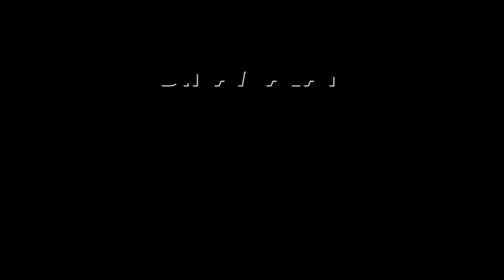எங்க வயித்து எரிச்சல வாங்கி கொட்டிக்காதீங்க! | Election campaign | Perambalur constituency | DMK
திமுகவினரை சாபம் விட்டு
விரட்டி அடித்த மக்கள்! Electioncampaign Perambalurconstituency DMK #